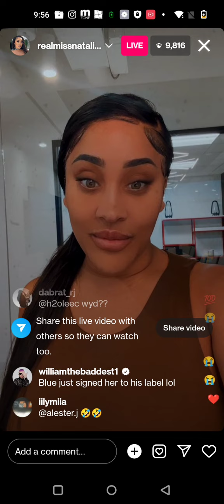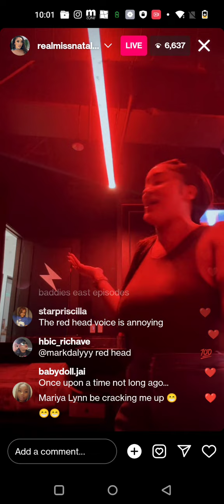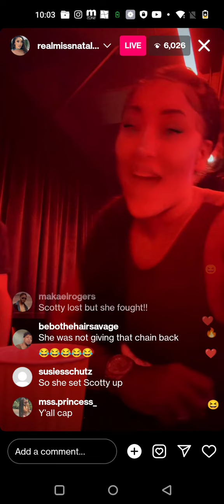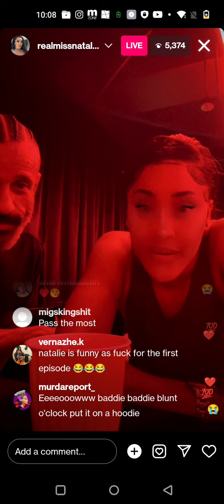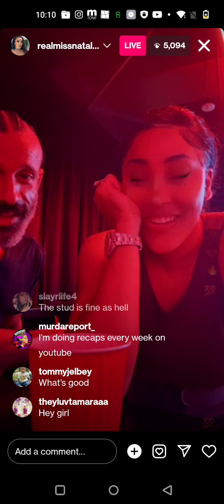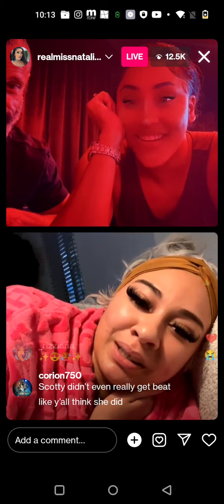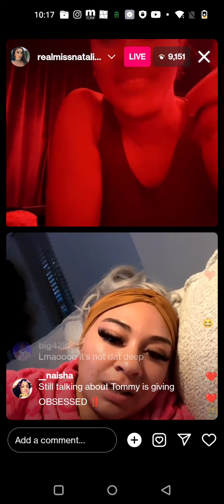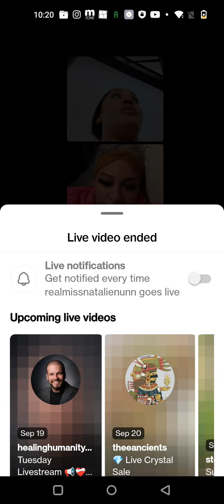Natalie and Scotty from Baddies East Goes live